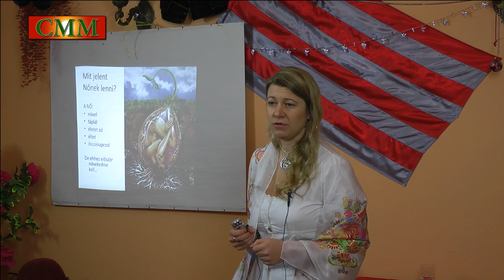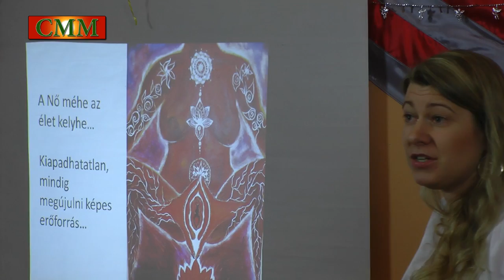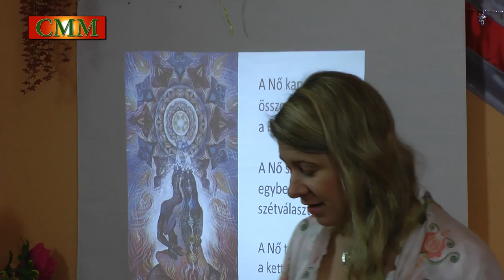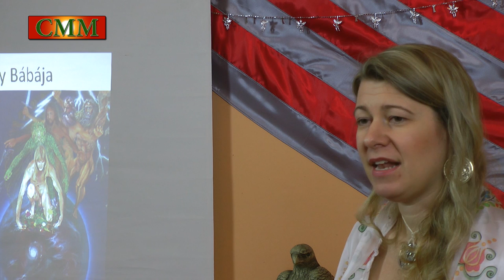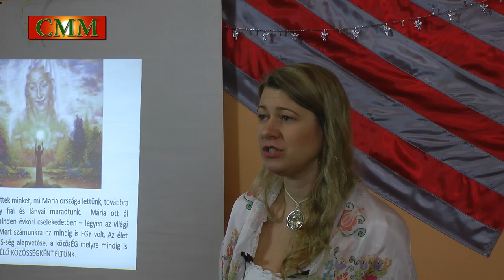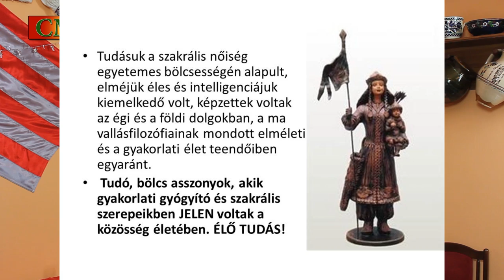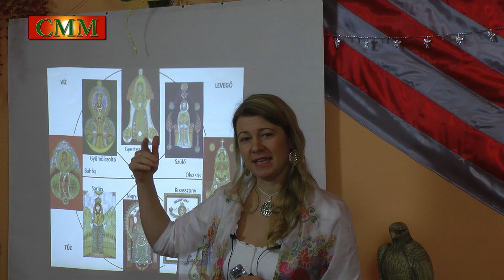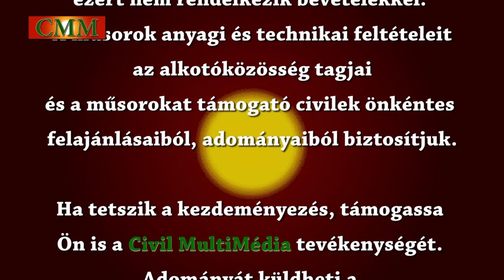Pozsgai Nikoletta - Aranyasszony HD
Pozsgai Nikoletta előadása a III. Kerecsen Fényünepen. Attila Hotel, Bp. 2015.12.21
Munkánkat azzal is tudod támogatni, ha hagyod végigfutni a videók előtti reklámfilmet.
A szeretet nem elég, cselekedni is kell! 2016 a változás éve!
Tegyük jobbá együtt a világot!